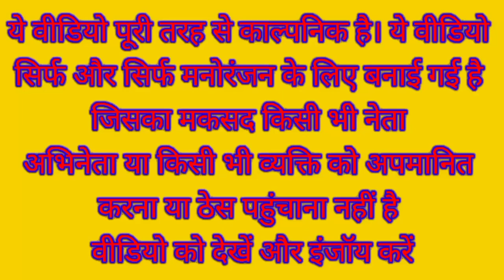मोदी जी और योगी जी का गन्ना खरीदने गांव में आए राहुल गांधी | मोदी VS राहुल कॉमेडी वीडियो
Narendra Modi Rahul Gandhi Yogi Adityanath Lalu Prasad Yadav Kejriwal Akhilesh Yadav Funny comedy video

Sugarcane Farming comedy

Sugarcane comedy

Farmer comedy